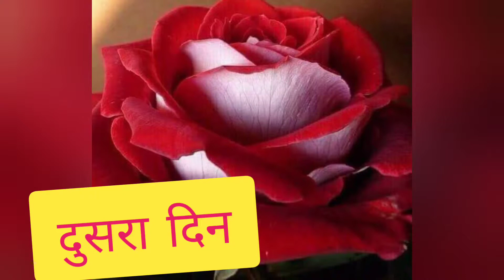🌺कैसे हुआ श्री शनिदेव महाराज का आगमन एवं स्थापना का उत्सव🙏🛕 mandir Temple vlog #@Shikha Swapan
🌺 कैसे हुआ श्री शनिदेव महाराज का आगवगन एवं स्थापना का उत्सव 🙏🛕

aapne parivaar se jod le
mai aapke liye New video lati rahungi

धन्यवाद 🙏🙏